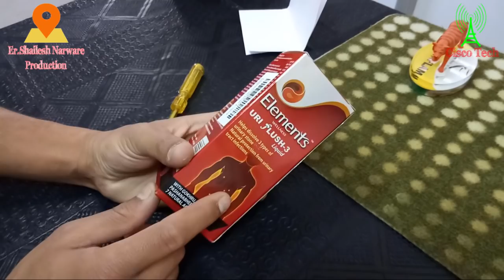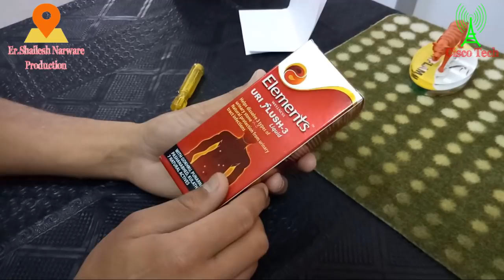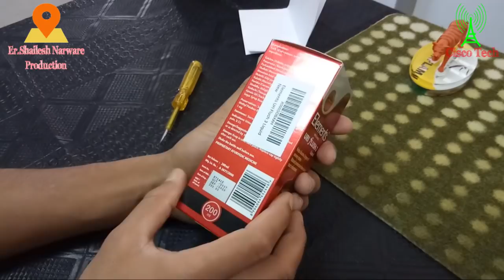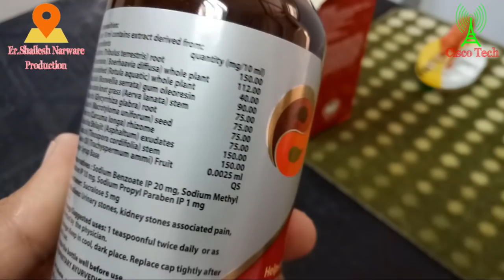Elements Wellness Uri Flush 3 Liquid 200 Ml Stone Removing Syrup Liquid Kidney Stone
Elements Wellness Uri Flush 3 Liquid 200 Ml Stone Removing Syrup Liquid Full UHD Videos Help Desk 2018. ऑनलाइन यहाँ से ख़रीदे.

Best Buy Link Elements Wellness Uri Flush 3 Liquid Online Amazon India:-

Kidney Stone Petree Best Treatment...

My Google Local Guides Help 24/7 Website Link:-

Powered By:-

My Laptops:-

Microphone:-

Awesome Songs Collection:-

Ncs Vlog:-

More Awesome Collection My Facebook Page:- 24/7